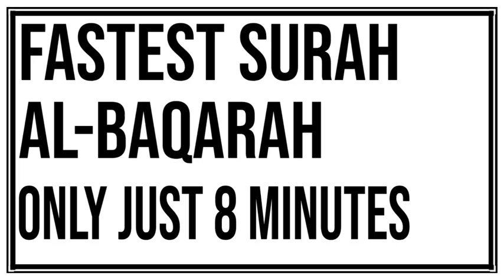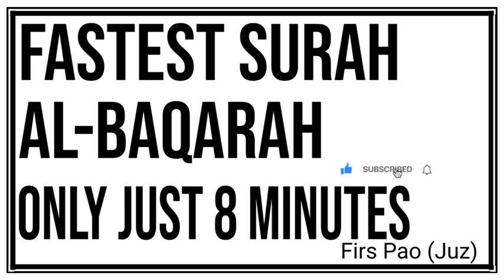Surah Baqarah (Fast Recitation) Speedy and Quick Reading in 8 Minutes By Sheikh Sudais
Surah Baqarah (Fast Recitation) Speedy and Quick Reading in 30 Minutes By Sheikh Sudais

Surah Baqarah (Fast Recitation) Speedy and Quick Reading Complete in 30 Minutes By Sheikh Sudais Full Very FAST, QUICK AND SPEEDY RECITATION, This Video is help you if are MEMORISING THE QURAN المصحف السريع للحفظ و المراجعة، البقرة You can Quickly Listen to the Surah Al Baqarah in 30 Minutes ONLY the complete surah, Surah al Baqarah full in 30 minutes.

Surah Baqarah Very Fast Quick Only 8 MINUTES (Al Sheikh Sudais) ‎@Hafiz Asim Azeem

SURAH BAQARAH || FAST QUICK || SHEIKH SHURAIM || ONLY 39 MINUTES

Surah Baqarah Fast Quick Sheikh Sudais